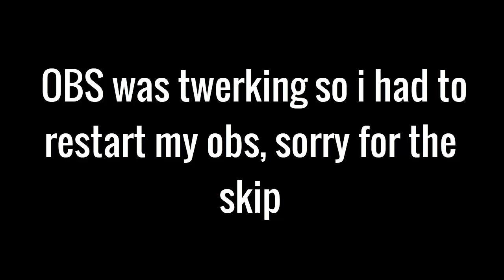Pokemon Showdown: Stupidity Version- Episode 1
Music Used-